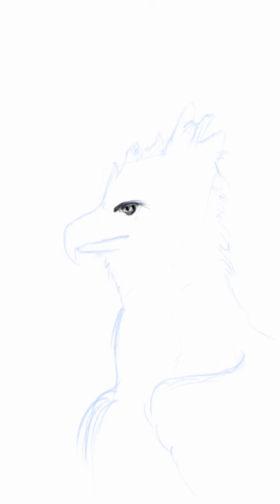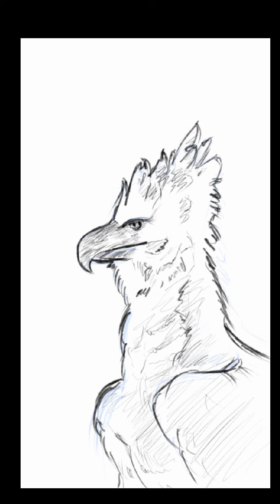Harpy Eagle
Harpy Eagle living in central and south America